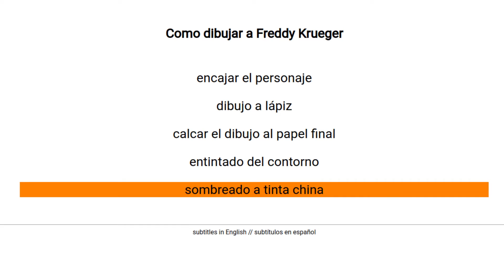Como dibujar a Freddy Krueger, paso 5: sombrear con tinta china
En esta serie vamos a dibujar a Freddy Krueger desde el papel en blanco hasta el acabado en tinta china.

Una vez realizado el contorno, se sombrea el dibujo con la técnica de cross hatching.